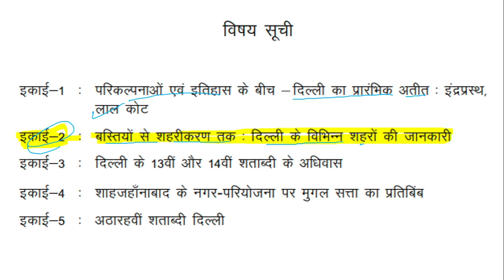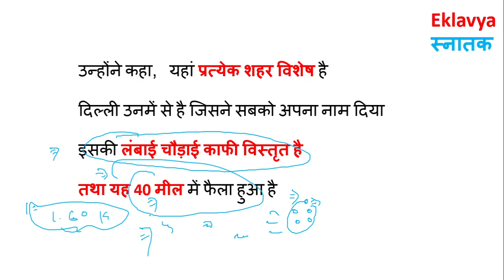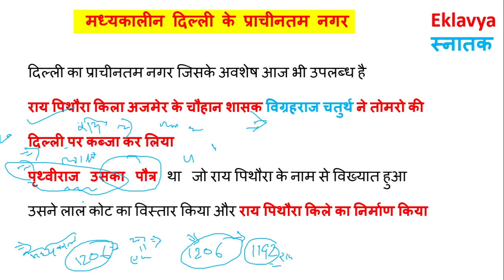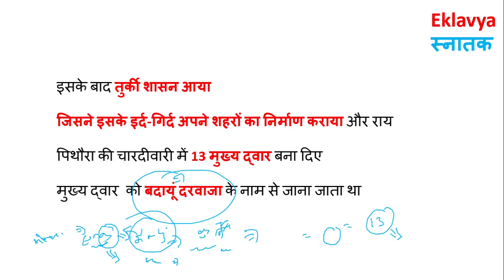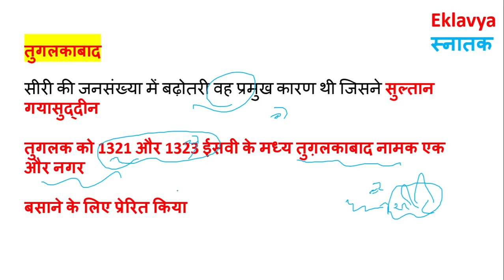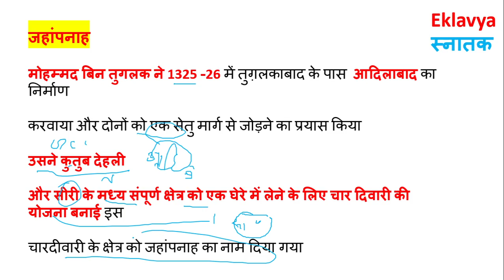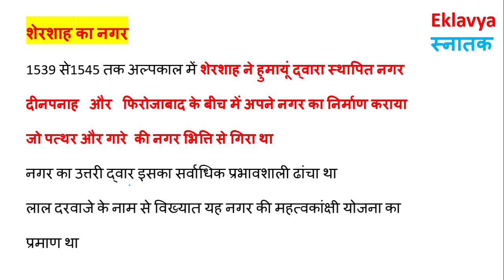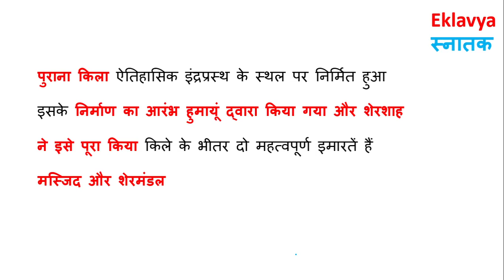DELHI THROUGH THE AGES UNIT 2 बस्तियों से शहरीकरण तक दिल्ली के विभिन्न शहरों की जानकारी Video-3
From Settlements to Cityscape – Understanding the many Cities of Delhi
delhi through the ages: